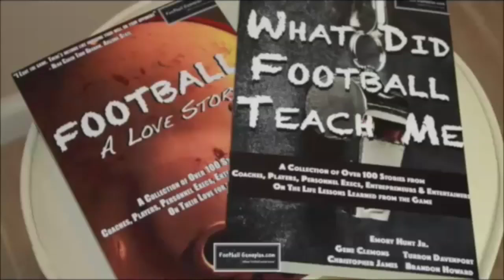FBGP's 2016 East West Shrine Game Interview: Deon Bush